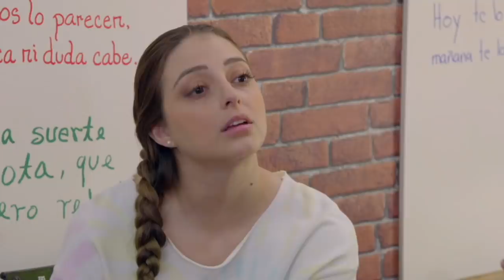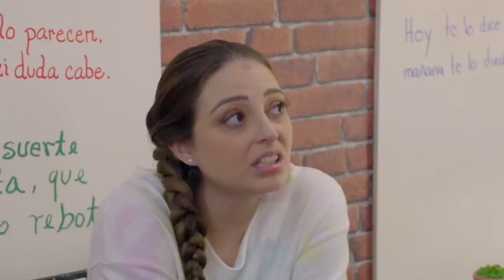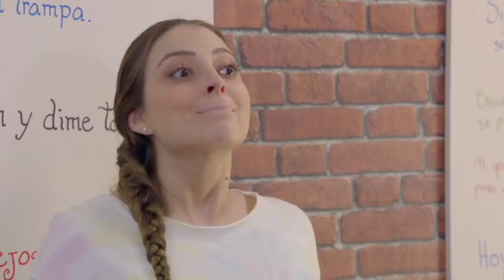Como dice el dicho 4/4: Pierde una bicicleta, pero encuentra el amor | Vuélvase lo suyo a su dueño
Luz es nuevamente víctima de la delincuencia y la bici con la que trabaja es robada. Pronto Luz y Genero descubren al ladrón de bicicletas y dan con la casa de empeño que vende cosas hurtadas. Después del mal sabor, Genaro intenta declarársele a Luz, pero ella termina robándole un beso.